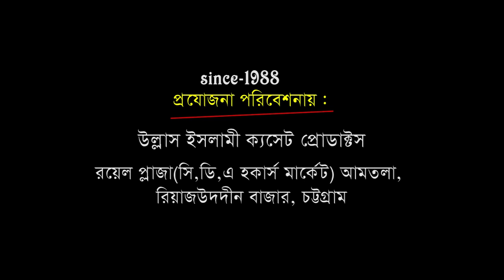সুদের গুনাহ কত ভয়াবহ | Mawlana Mokhtar Ahmad Rejvi | Bangla Waz | Ullash Icp | 2019